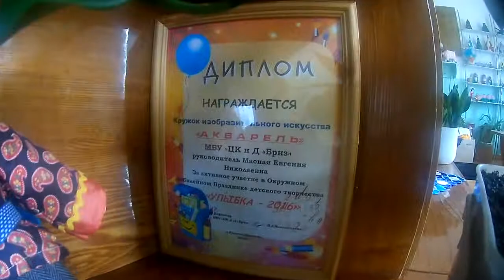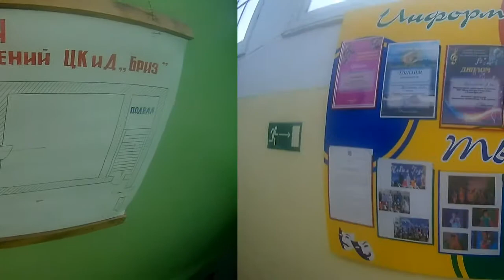ЦКиД Бриз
Центр культуры и досуга "Бриз" с. Рудная Пристань. Бывший дом культуры имени Калинина (ДК им. Калинина). До ремонта.